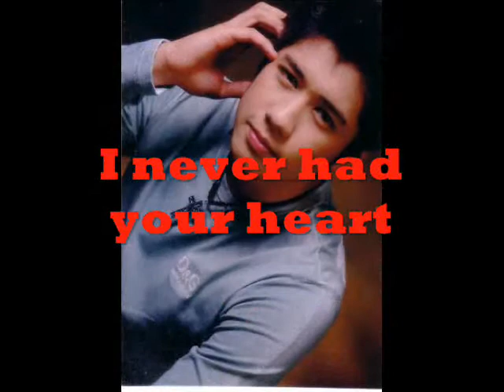John and Friends.wmv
Walay Lingaw